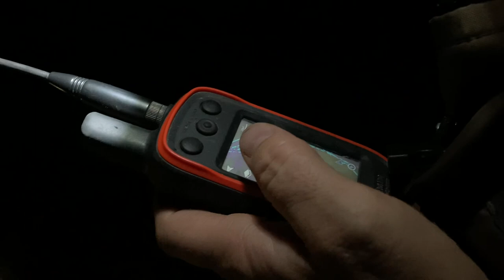Walker Pup Crooked Angel’s 2nd Solo Hunt-8 months old. Tone and Whistle Training. TurningLoose EPS 1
Would you like to competition hunt but unsure how to get started?